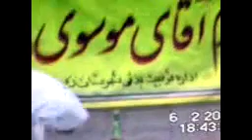karate in Tehran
شکستن بطری با لبه دست توسط استاد صلح دوست